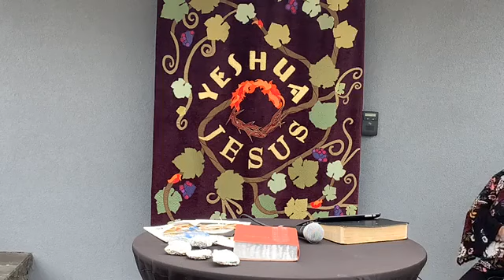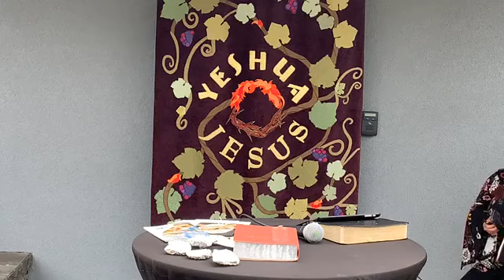God Our Deliverer = Psalm 91 - Pastor Debra Groller